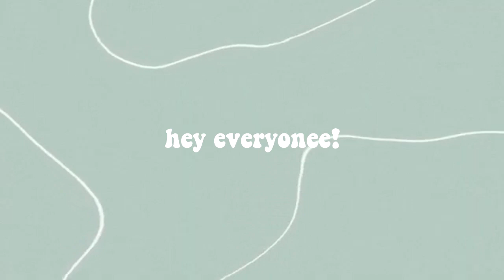SURVIVING IN AN IKEA STORE WITHOUT BUILDING A BASE | Roblox SCP-3008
i was chillin' on top of the shelves, lol. surviving in an ikea store without building a base is a difficult challenge tho

🌏 | FAN SERVER (join now!)